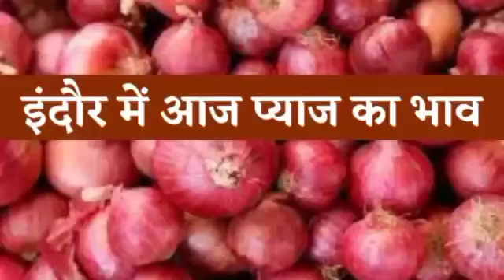31 अक्टूबर 2023 दिल्ली आजादपुर मंडी प्याज के होलसेल भाव | onion market price ajadpur Mandi bho today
31 अक्टूबर 2023 दिल्ली आजादपुर मंडी प्याज के होलसेल भाव | onion market price ajadpur Mandi bho today

कृपया किसान भाईयों आप लोग हमारे इस चैनल को सपोर्ट किजिये आपको हमेशा इस चैनल पर सही जानकारी मिलती रहेगी 👇👇🙏🙏

onion rate price today
onion price today Azadpur Mandi
Indore Mandi pyaj ke holsale bha
Indore Mandi onion market price
Azadpur Mandi onion market price
September pyaj ke holsale bhav
September ajadpur Mandi pyaj ka rate
September ajadpur Mandi pyaj ka Sahi rate
today anyone market price Azadpur
ajadpur Mandi pyaj ke holsale bhav
onion market price
Azadpur Mandi pyaj today price
Azadpur Mandi mein pyaj ka bhav
Azadpur Mandi mein pyaj ka rate
Azadpur Mandi mein pyaj ka holsale
ajadpur Mandi mein pyaj ka kya rate
ajadpur Mandi mein pyaj ka kya rate hai
Azadpur Mandi pyaj price
Azadpur Mandi mein pyaj holsale price
pyaj ka kya rate hai ajadpur Mandi mein
Azadpur Mandi pyaj rate
Azadpur Mandi pyaj rate today news
p Azadpur Mandi pyaj rate today price
Delhi ki Azad colony mein pyaj ka rate
Delhi ki ajadpur Mandi mein pyaj ka holsale
Delhi ki Mandi mein pyaj ka price
Delhi ki Mandi mein pyaj ka wholesale
Delhi ki Mandi ajadpur mein pyaj ka kya rate
pyaj ka update today news
pyaj ka update today news 2023
Uttar Pradesh ki Mandi mein pyaj ka rate
Uttar Pradesh ki Mandi mein pyaj ka kya rate
Indore ki Sabse Badi Mandi mein pyaj ka kya
Indore ki Mandi pyaj price
Indore Mandi today news
Indore mein pyaj ka wholesale
Indore mein pyaj ka holsale kya hai
pyaj ka taaja update
pyaj ka taaja bhav

pyaj ka taaja update 2023
20 August 2023 pyaj ka holsale
pyaj ka Sahi rate kya hai.
pyaj ka Sahi bhav kya hai
pyaj ka Sahi bhav kya hai 2023
pyaj ka holsale kya hai
pyaj today news
pyaj today news price
pyaj today news Hindi
pyaj today news price yaj ka Sahi rate today news

Azadpur Mandi mein pyaj ka bhav ajadpur Mandi mein pyaj ki Sahi rate ajadpur mandi mein pyaj ka rate kitna hai Azadpur Mandi mein pyaj kitne ka bik sakt